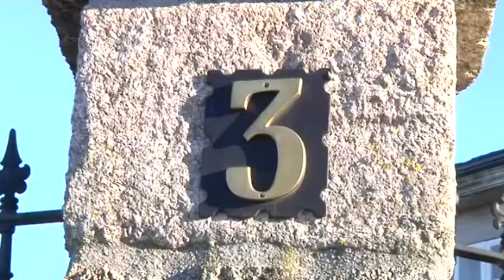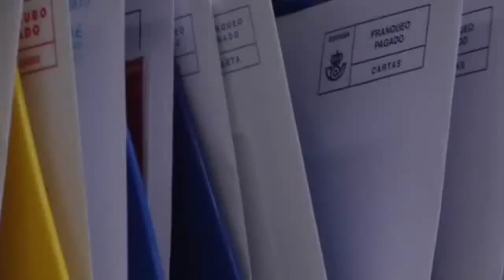Llegan las felicitaciones navideñas y con ellas la odisea de los carteros rurales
A pesar de las posibilidades que hoy ofrecen las nuevas tecnologías, las postales navideñas de toda la vida siguen teniendo presencia en estas fechas. De ello dan buena fe los carteros. Estos días tienen más trabajo que nunca. Nosotros hemos compartido una mañana de reparto con un cartero rural.